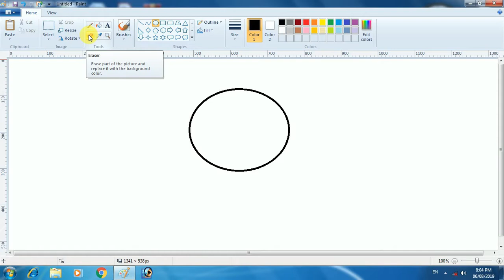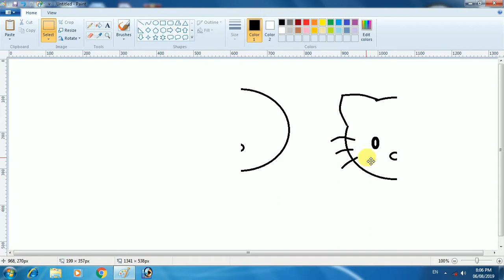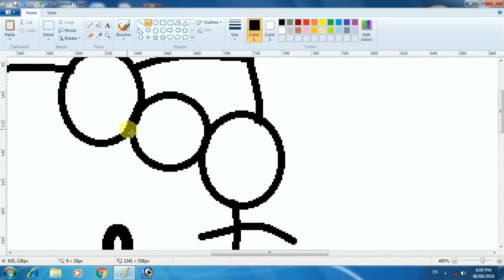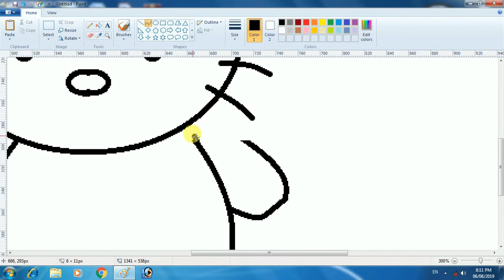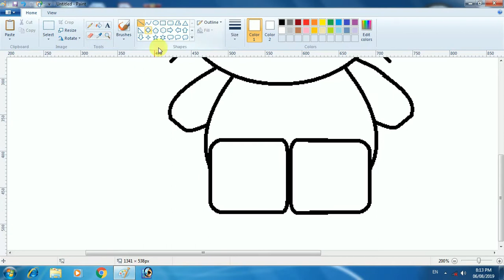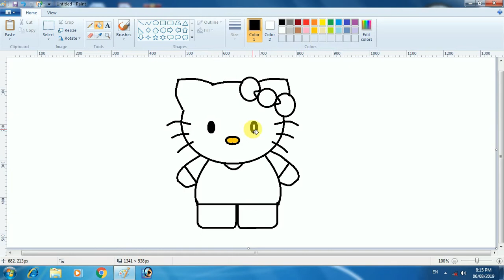How to draw hello kitty In ms paint ( easy ).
HELLO GUYS

TODAY I AM SHOWING YOU HOW TO DRAW HELLO KITTY IN MS PAINT.
IN VERY EASY WAY TO DRAW HELLO KITTY.